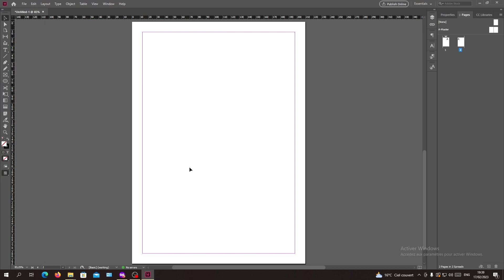How To Delete First Page Adobe InDesign Tutorial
Today we talk about delete first page,delete first page indesign,adobe indesign,indesign tutorial